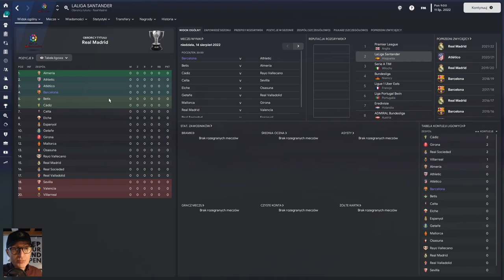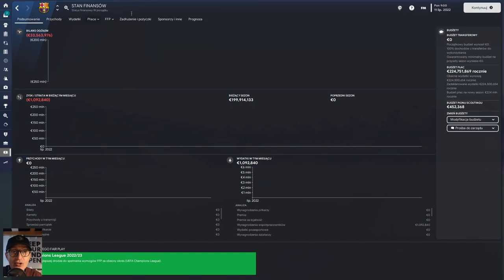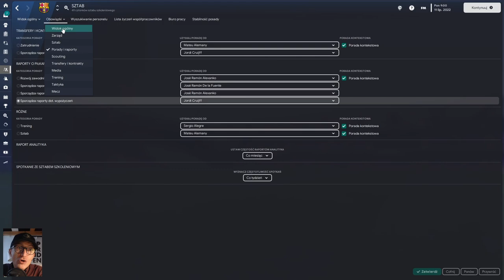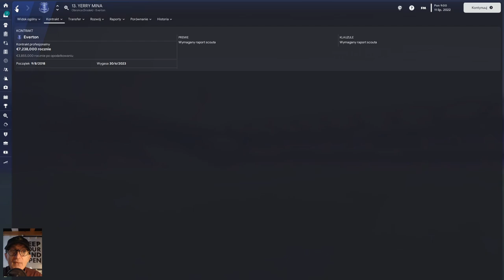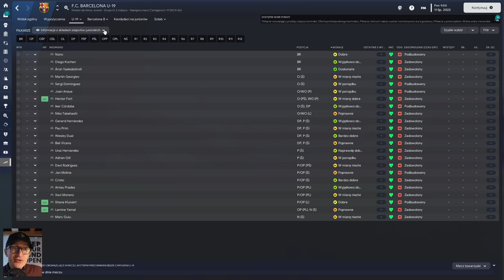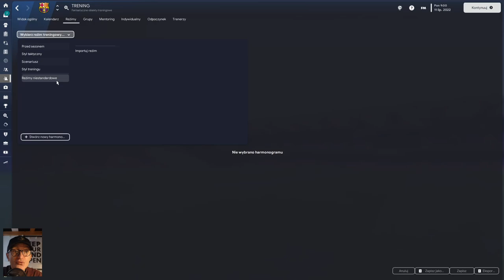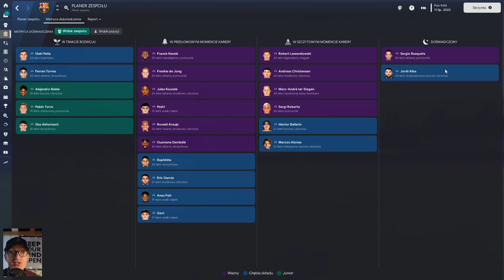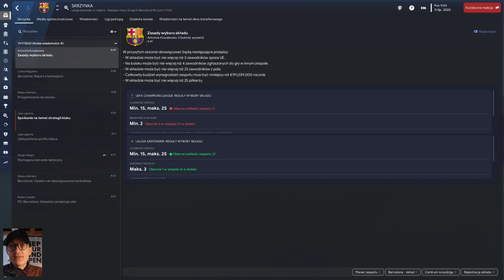W nowym klubie (przed spacją). Football Manager 2023. Poradnik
Poradnik dla nowego menedżera. Zapoznanie z nowym klubem i przygotowanie się do rozgrywki. Jak objąć nowy klub w 12 krokach?

1:12 Sytuacja klubu: tabela, cele/etos, finanse, stadion, rywale, budżety, zobowiązania
7:21  Poznanie sztabu szkoleniowego
9:01 Przydział/podział obowiązków sztabu (ogłoszenia o pracę)
11:16 Wstępna analiza zespołu (dynamika, hierarchia, taktyka)
15:23 Transfery (wypożyczenia, niedawno przyszli, niedługo odchodzą)
17:28 Poznanie składu (atrybuty, statystyki, kontrakty)
19:30  Zespół rezerw
20:56 Potencjał juniorów
22:05 Analiza Centrum Danych
23:31 Wybór taktyki
24:53 Ustawienie treningów
30:22 Ustalenie priorytetów rekrutacyjnych
SPACJA!!!